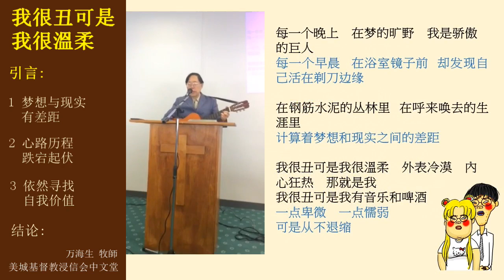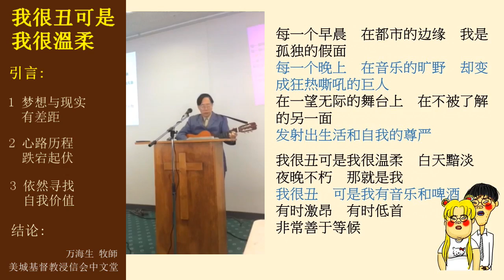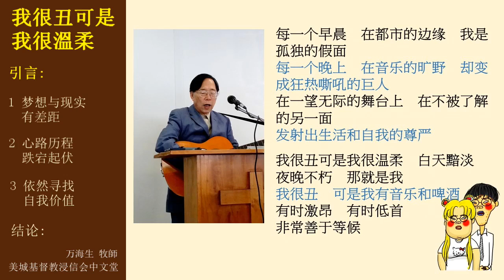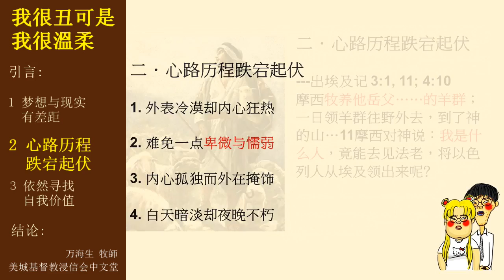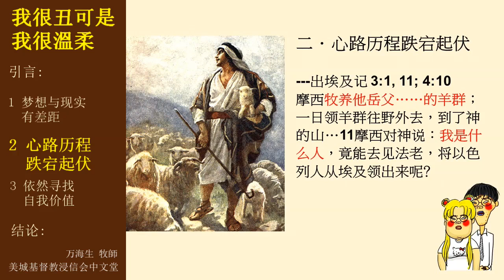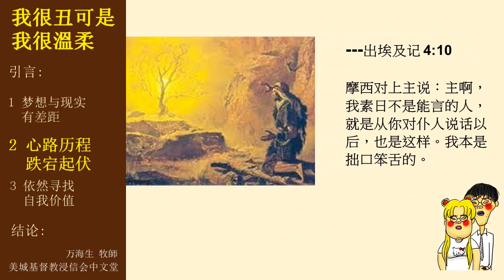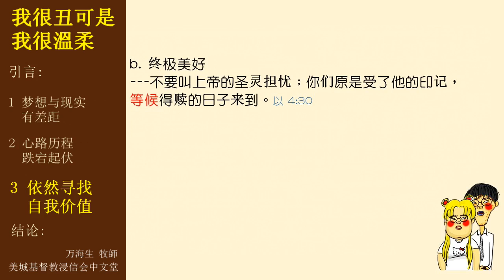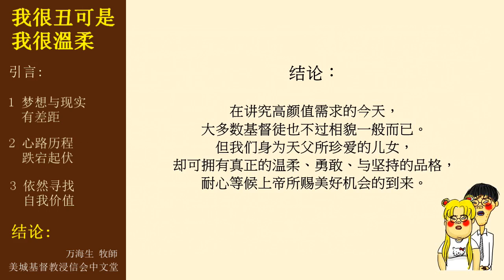2016-04-24: 我很丑可是我很溫柔 - 万海生牧师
在讲究高颜值需求的今天，
大多数基督徒也不过相貌一般而已。
但我们身为天父所珍爱的儿女，
却可拥有真正的温柔、勇敢、与坚持的品格，
耐心等候上帝所赐美好机会的到来。

美城基督教浸信會, Mitcham Baptist Chinese, 萬海生牧師，yt3132